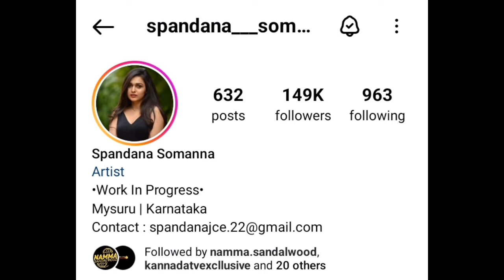Karimani Serial Sahithya Real Lifestyle Biography | Name, DOB, Age, Education